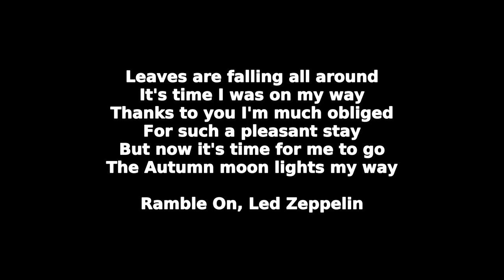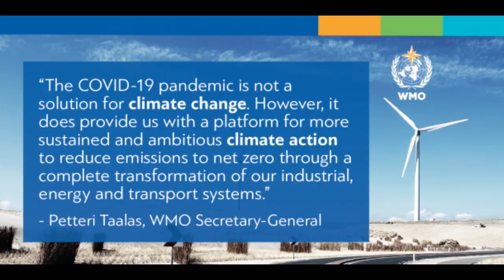DAYZ - My adventures in an online parallel reality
Online games are getting closer to being complete alternate realities. Many people choose to live their lives in the digital world, especially because of the global pandemic and lockdowns. It's both a form of escapism and a means of socializing during prolonged isolation. It's also an amazing experience. In this video I share my experiences with Bohemia Interactive's DAYZ and the many servers which support its play. I went in without any prior knowledge of MMPORGs or other online games, and it was a long hard struggle to get to grips with the basic skill set and mechanics in order to be able to survive among players with thousands of hours under their belts.
I never thought I would feel such emotions, both positive and negative, nor adrenaline, which I experienced in the online DAYZ universe. I met some amazing people from around the world and explored most of the major maps - Chernarus, Livonia, Namalsk, Esseker, Chiemsee, Rostow, Takistan, Barnov and a tiny, tiny bit of Pripyat. I played both PVP (player versus player) and PVE (player versus environment. I played in a crew and also alone.

Having currently stopped playing due to unforeseen circumstances, I thought I would summarize my experience for those wanting to play and perhaps also for those who've been playing for a longer time who want a fresh view on the DAYZ universe. DAYZ is addictive to say the least and I can understand how easy it is to basically move into the online world. With experience come benefits and the gameplay changes.

Filmed with a Panasonic Lumix FZ300/FZ330 with a Polaroid UV lens.
On location in the Carpathian Mountains of Slovakia.